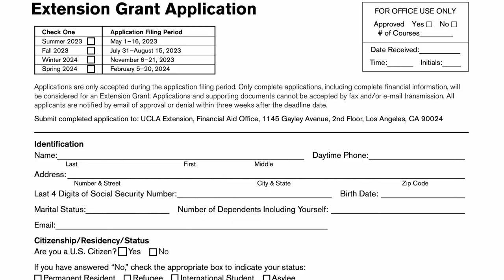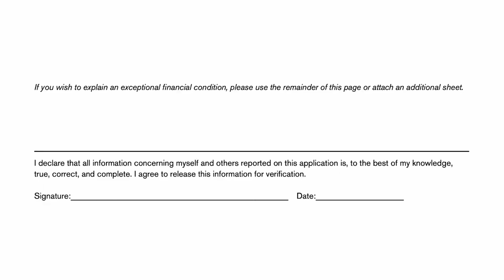I Won A Grant from UCLA Extension! | Vlog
I won a grant from UCLA Extension to continue my education with the Screenwriters Certificate program. In this video, I give you a quick update on where to find the application and requirements, and a rundown of what they ask for so you can apply if you want to continue your screenwriting journey!

NOTE: I called this a scholarship because I had no idea the difference between a GRANT and SCHOLARSHIP. It is a financial grant. Ooops!

It turns out grants assist with financial needs and scholarships are sort of scholar based. A significant contribution/excellence/or academic achievement in a field of study.

📒Clever Fox Goal Planner

RECOMMENEDED:
🎞Cut To The Chase - UCLA Writers Program Book

ABOUT ME:
Hi! I am Pika Lee, a writer and filmmaker who graduated with a degree in Video Production and continued studies at UCLA Extension Program in Screenwriting. I have worked in the film industry for over eight years in various positions below the line. I create videos for creatives in the writing field who want to learn about the business of writing and storytelling development.

FIND ME AT:
📷 Instagram. @thewriterpikalee